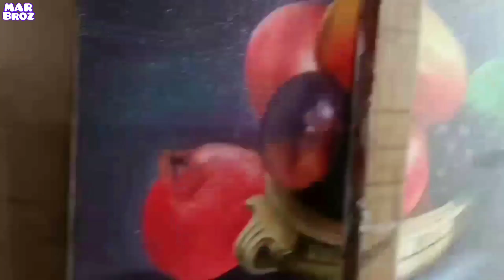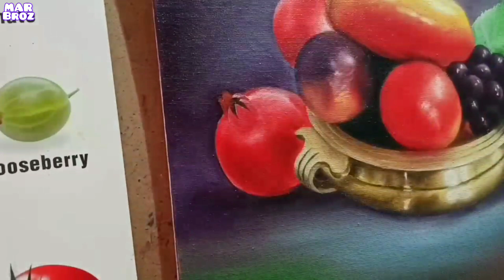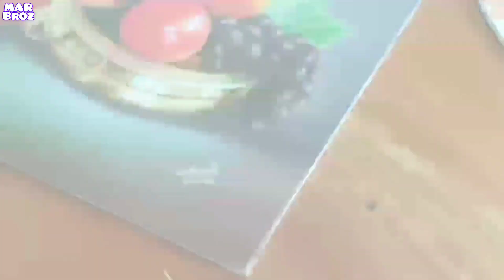OIL PAINTING l MAR Broz l Malayalam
21 hours Real time to complete.